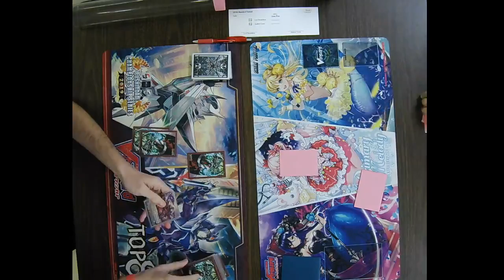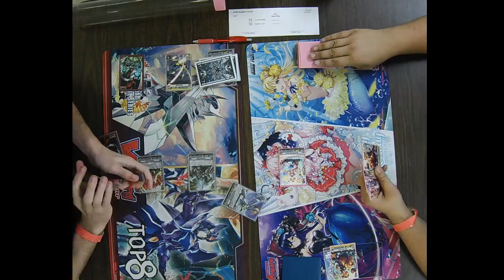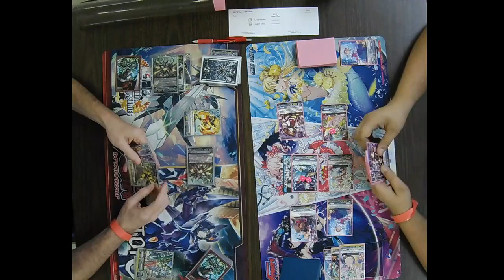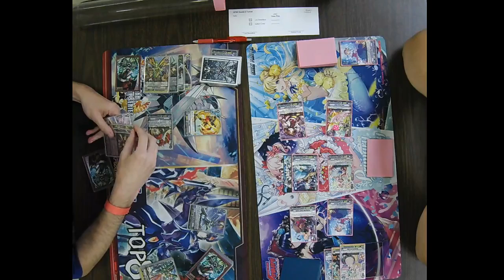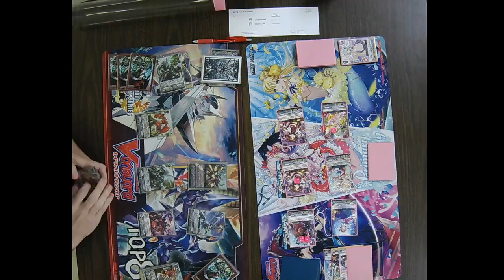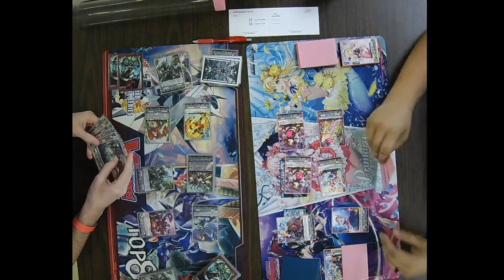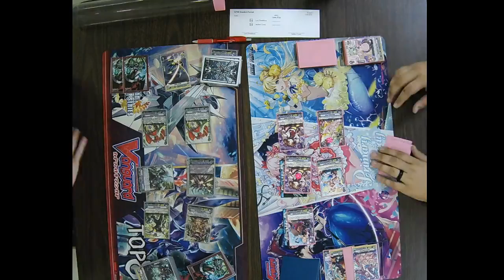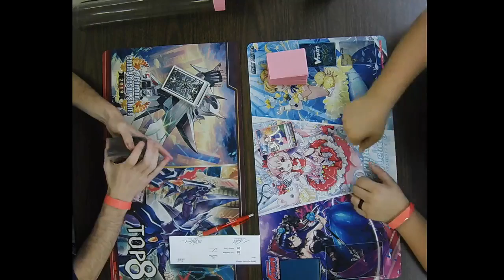Cardfight Vanguard Standard Format 11/9/19 Round 2 Levi Donaldson vs Andrew Cowe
Cardfight Vanguard Standard Format 11/9/19
Round 2